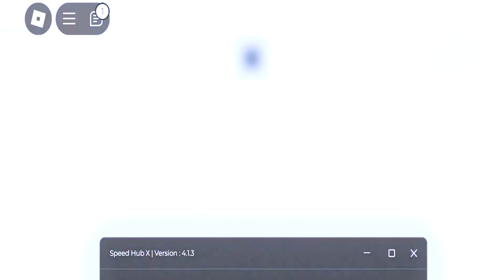PETS GO Script / Hack GUI | Auto Roll, Auto Fruit, Auto Farm, Auto Collect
PETS GO Script
Script ➤ ( Link in the comments )

⊶☛ Script Auto Roll, Auto Fruit, Auto Farm, Auto Collect

▬▬▬▬▬▬▬▬▬ [  Executors  ] ▬▬▬▬▬▬▬▬▬
Works on all executors
Tags Ignore;